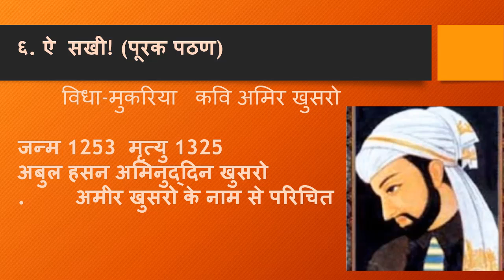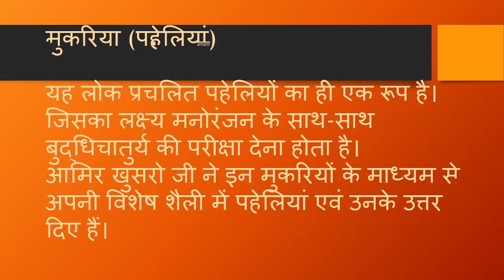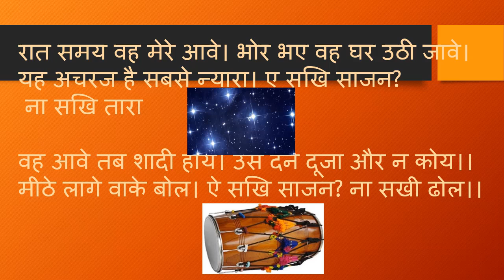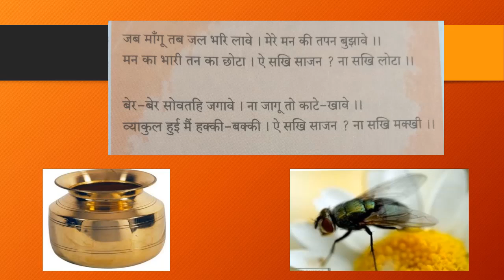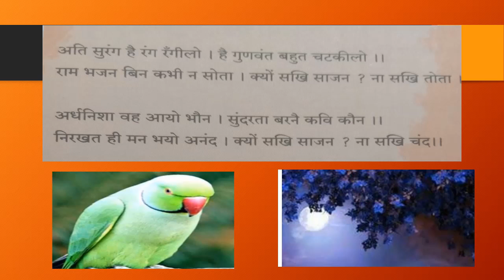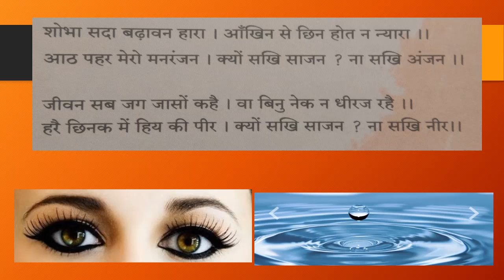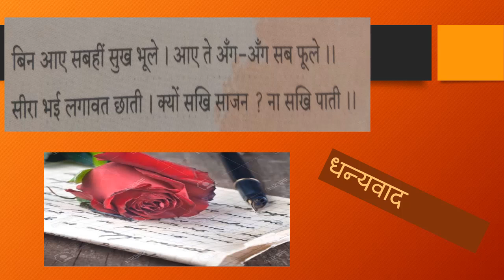Bmc Edu Mar Std 9 th Sub Hindi Topic poem ऐ सखी पुरक पठन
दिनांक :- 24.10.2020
इयत्ता :- नववी
विषय:- हिंदी
अध्ययन घटक :- poem ऐ सखी, पुरक पठन
साहित्य :- PPT, gif
शिक्षक :- श्रीम. संगीता सावे .